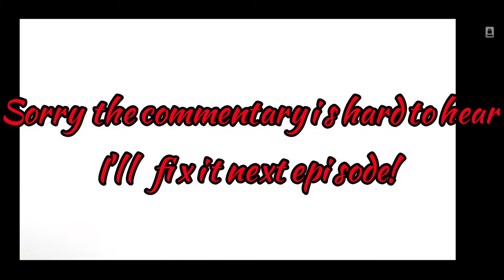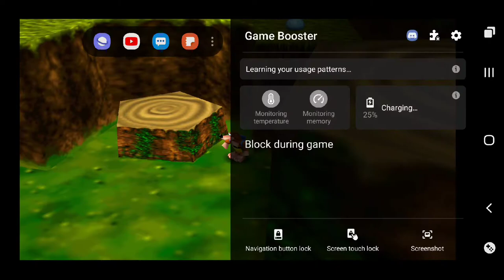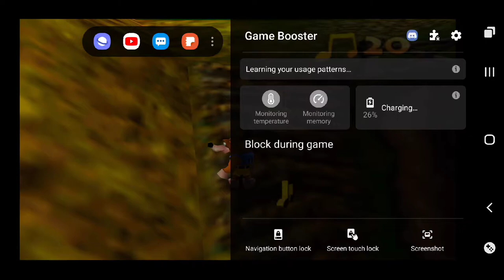Banjo-Kazooie 100% Let's Play- 1 Mumbo's Mountain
The thumbnail was drawn by my wonderful girlfriend Nebula Tae! She did an amazing job!